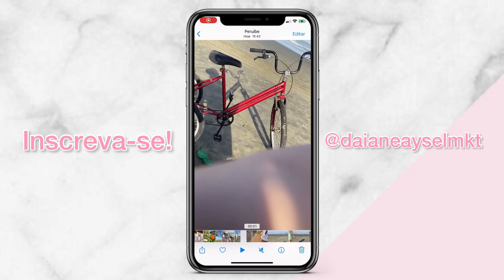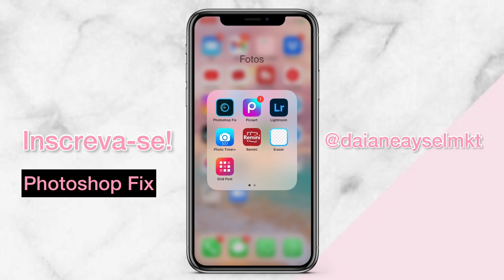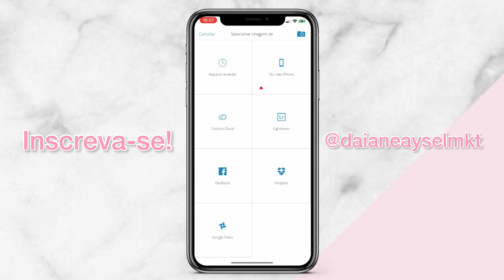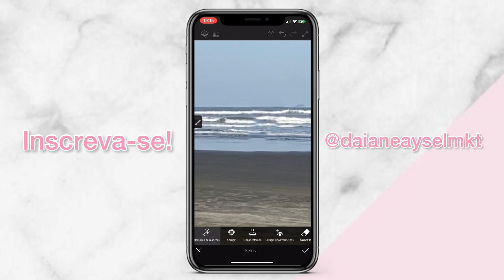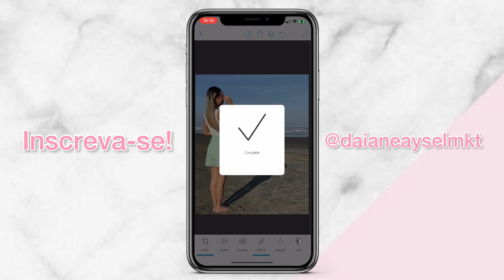App para remover objetos e pessoas das fotos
Neste vídeo eu mostro pra vocês qual app eu uso para remover objetos e pessoas indesejadas das foto. Com esse app gratuito você consegue remover manchas e imperfeições das fotos apenas com apenas um clique.

Aprenda como remover objetos e pessoa das fotos com apenas um clique usando um app gratuito. App para edição de fotos. Photoshop Fix.

✨LINKS ÚTEIS✨

➡️LIVROS QUE INDICO:
Marketing 4.0
Comece pelo Porquê
Marketing de Conteúdo
O Milagre da Manhã

Aqui você vai encontrar sempre muitas dicas, truques e tutoriais que vão ajudar você a alavancar o seu negócio.